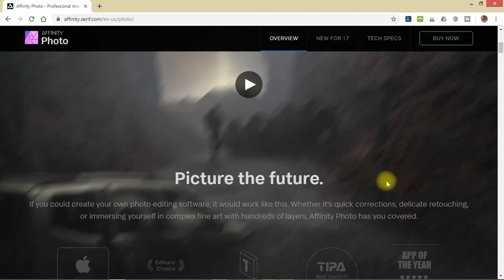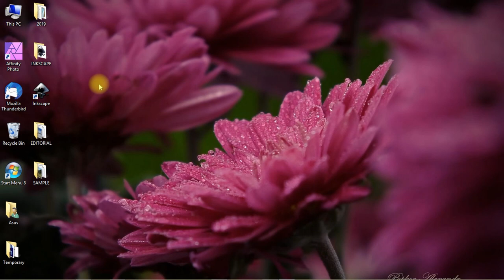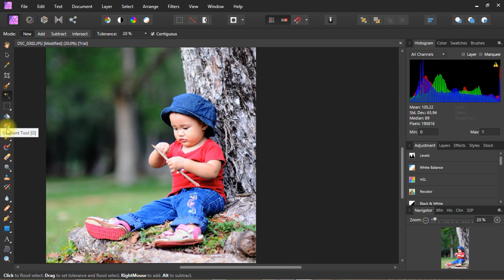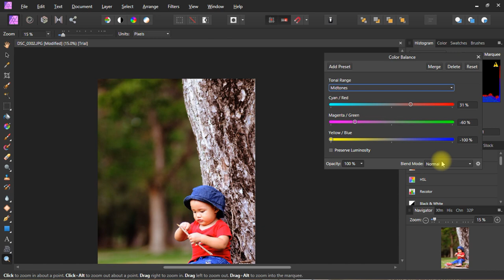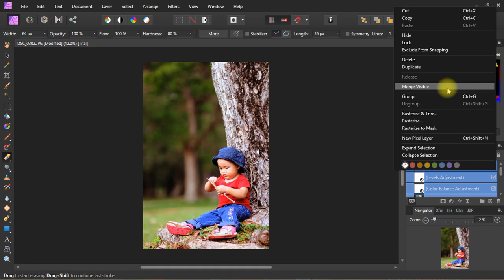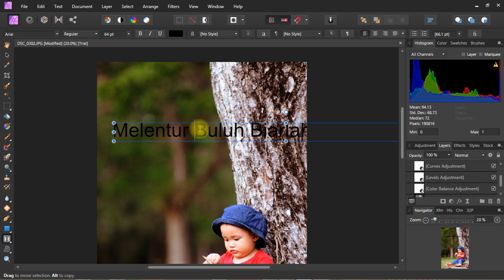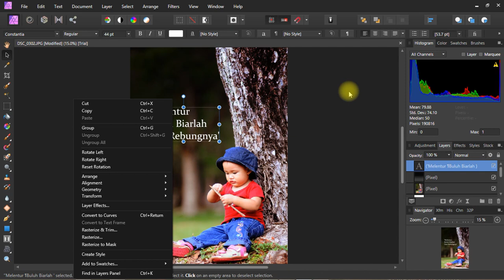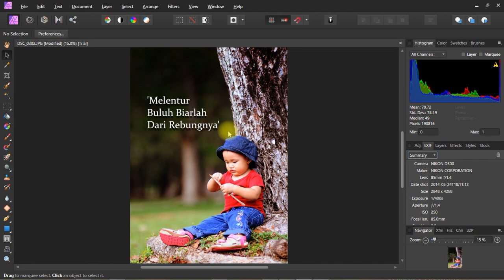Perbandingan Affinity Photo dengan Adobe Photoshop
Video klip kali ini aku nak bawa korang meninjau Perisian Affinity Photo bagi menggantikan Adobe Photoshop. Boleh ke? Jom saksikan aku compare beberapa fungsi yang terdapat pada Adobe Photoshop dengan Affinity Photo!

0:30 Affinity Photo ganti Adobe Photoshop?
1:20 Kenapa nak tinggalkan Photoshop?
2:00 Affinity Photo Features
5:44 Download
7:03 Sofware spec
8:21 Launch Affinity Photo
9:10 Menu
9:30 Persona
10:14 Open sample photo
10:50 Level
11:28 Curve
14:22 Toolbar
15:08 Checklist
15:20 Clone Stamp Test
17:33 Healing Brush Test
19:33 Color Balance Test
20:53 Image Size Test
23:38 Layer Test
25:34 Move Layer Test
26:46 Merge Visible Test
27:25 Eraser Test
28:10 Vignette (Layer Mode) Test
31:37 Font / Text
34:45 New Pixel Layer
34:53 Gradient Tool
39:18 Layer Effect
40:47 Edit METADATA / EXIFF (Failed :( ... )